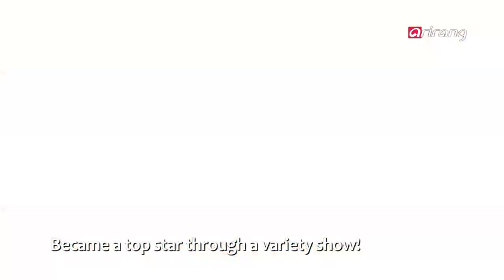Showbiz Korea _ YOON PARK(윤박) TO STAR IN A NEW FILM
Showbiz Today
YOON PARK TO STAR IN A NEW FILM